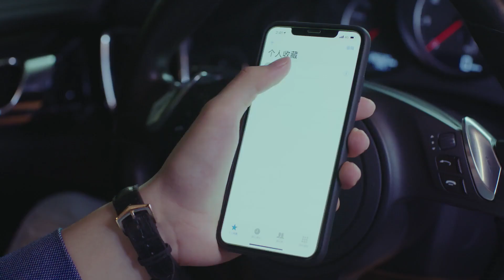ตัวอย่างซีรีย์จีน รักแรกของฉัน ลิงก์ดูแบบเต็มอยู่ใต้คลิป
รักแรกของฉัน Lucky's First Love ซับไทย
เรื่องราวเกี่ยวกับความรักและความรักครั้งแรกจากมุมมองของคู่รักสามคนในที่ทำงาน มันติดตามหญิงสาวอิสระที่เต็มไปด้วยศักยภาพที่ข้ามเส้นทางกับเจ้านายที่ขี้ขลาด เนื่องจากความหมายที่รุ่งเรืองภายใต้ชื่อของเธอซิงหยุนจึงได้รับคัดเลือกจากเซี่ยเค่อให้ทำงานที่ บริษัท เกมของเขา เขาตั้งใจแน่วแน่และเป็นลูกชายที่ปฏิเสธที่จะทำธุรกิจของครอบครัวและเลือกที่จะทำมันด้วยตัวเอง ในการเดินทางของเธอจากศิลปินนักวาดภาพไปจนถึงนักออกแบบเกมเธอพบกับประสบการณ์สุดขั้วและกระโดดข้ามอุปสรรคมากมายในการรับมือกับเจ้านายที่ขี้ขลาด การทะเลาะวิวาทอย่างต่อเนื่องของพวกเขานำพวกเขาใกล้ชิดและหญิงสาวที่ไม่เคยมีความรักมาก่อนพบว่าอุปสรรค์สุดท้ายคือความรัก The World Owes Me A First Love (Lucky's First Love) รักแรกของฉัน ซับไทย